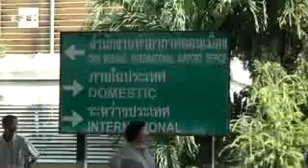La inundación parcial de Bangkok es inevitable, según las autoridades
Bangkok, 24 oct (EFE) - (Imagen:  Noel Caballero ).- Las autoridades de Tailandia comenzaron hoy a hacer preparativos para evacuar el centro operativo contra las inundaciones instalado en el aeropuerto capitalino de Don Muang a causa de la crecida de las aguas procedentes de la meseta central, y que a medida que pasan las horas anegan más distritos de Bangkok.